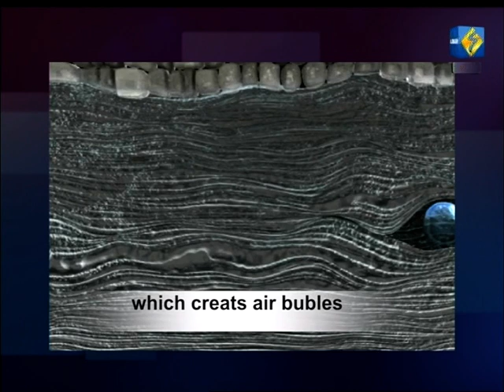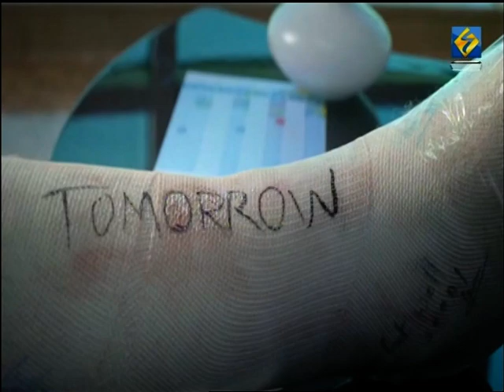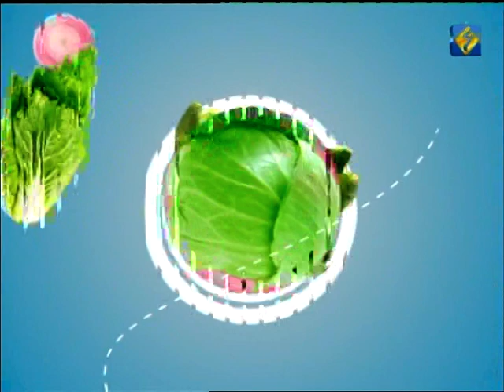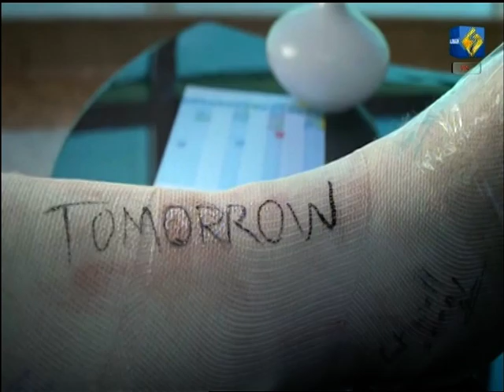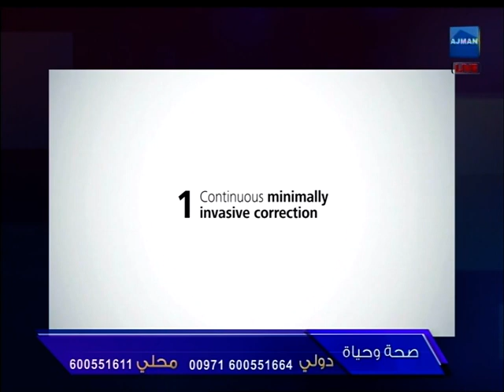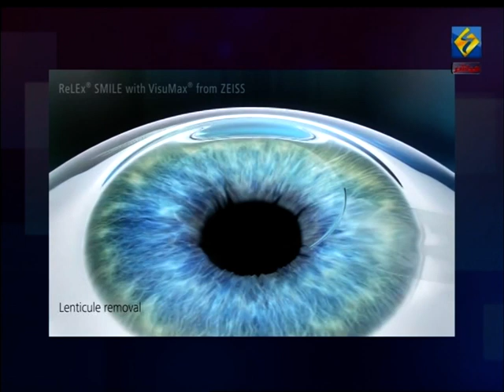Dr Mohammad Emad Alilo , Interview with Ajman TV. Smile versus Lasik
Lasik Age Limits  and Contraindications